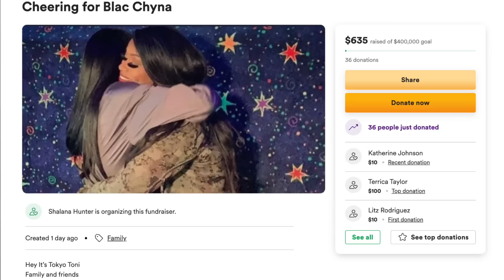Here’s Why Hollywood Couldn't Afford To Let Blac Chyna Win Her $100M Case Against The JennerDashians